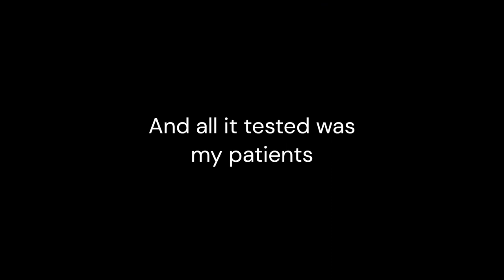Baldur's Gate 3 | The Truth About The Emperor...